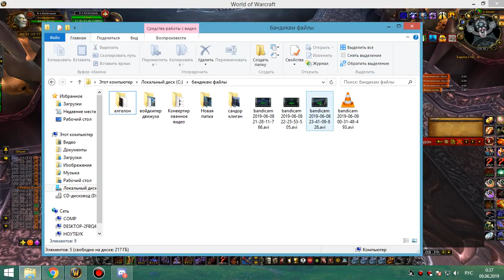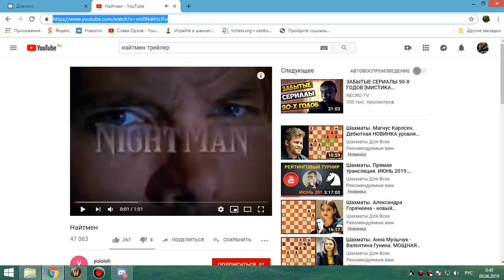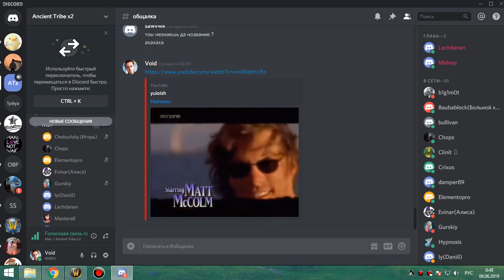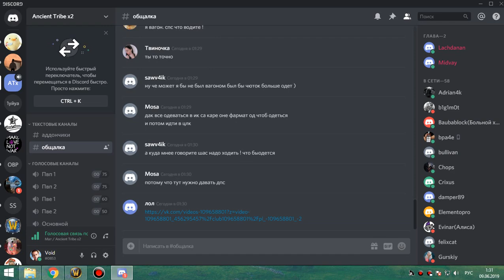4я часть цлк 25об фурик 08 06 19